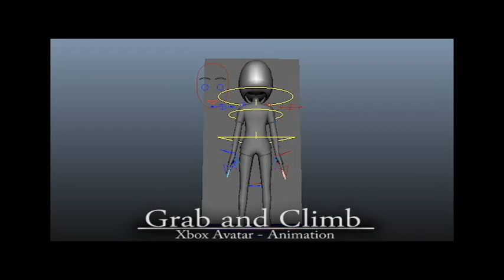Avatar animation - Grab and Climb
Senior Project - Ninja Avatars

3D Xbox Avatar animation by Paulo Matos

University of Utah - EAE Capstone Production